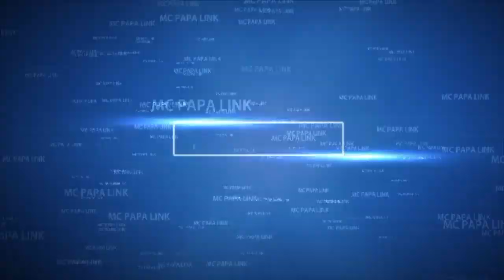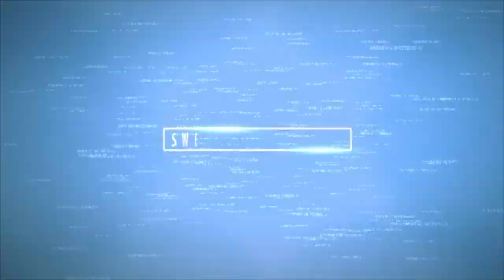SWEARING-IN CEREMONY OF ASANTEMAN King NANA ATTAKORA AMANIAMPONG OF NEW YORK CITY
The swearing-in ceremony of the NEW KING  of Asanteman Association of NY